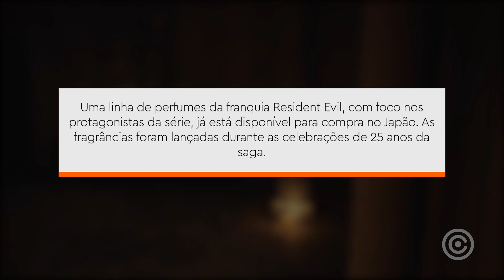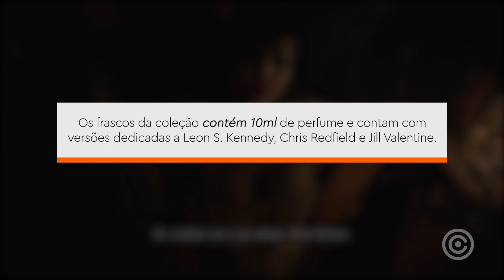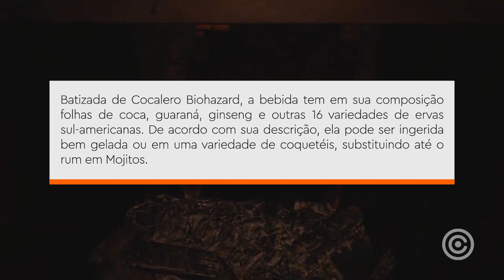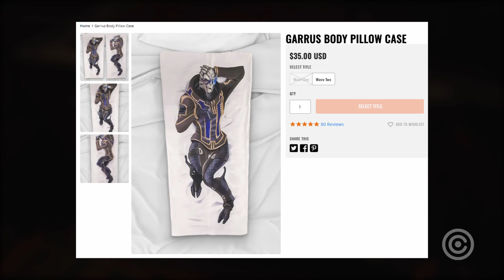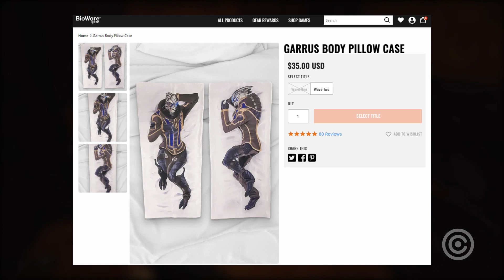Capcom lança PERFUMES do RESIDENT EVIL K K K K K K K K K K K K K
Fragrância de zumbi kkkkkkkkkkkkkkkk

Gameplay de Fundo: Resident Evil Village